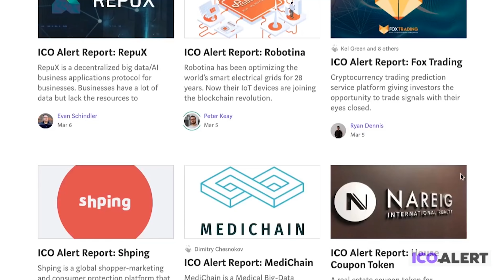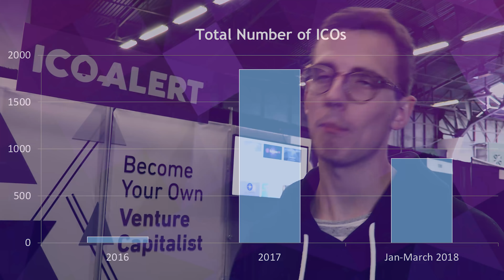Blockchain Documentary - Cryptocurrency Initial Coin Offerings in 2018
Blockchain Documentary where we chatted to Robert Finch,  CEO and founder of ICO Alert about what they are up to and their  vision of the cryptocurrency ICO market and where initial coin offerings are  heading in the future.